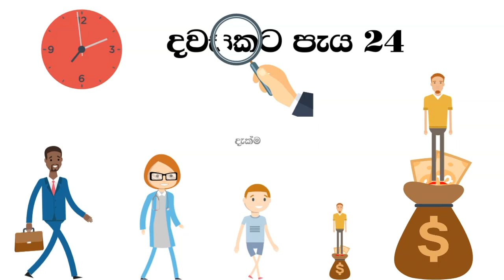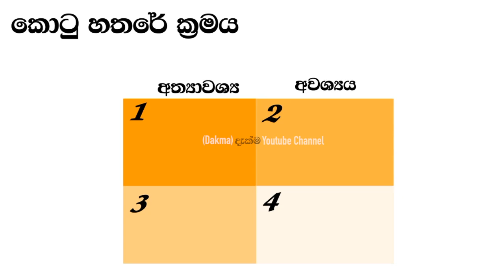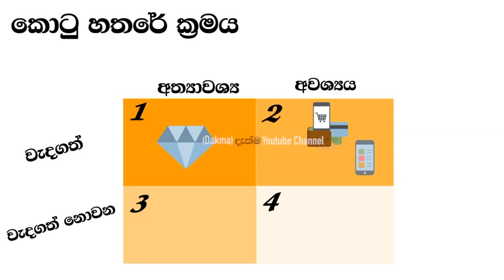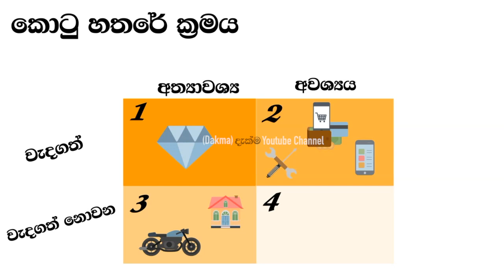The Key to Active and Productive Day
In this video, I will show you some of the greatest productivity keys to optimize your day. One of the production methods that I will share in this video is known as the Eisenhower Box. Valuable for achieving goals and tasks that have been set for the day, week or month. how to set deadlines for your projects effectively, How to avoid multitasking to increase productivity.

Remember, the goal of productivity is to allow you to accomplish a task with less time and energy, giving you more time for your family and hobbies.
All above-mentioned things are simply explained with animation explainer video in Sinhala